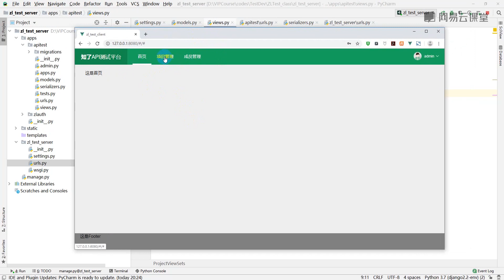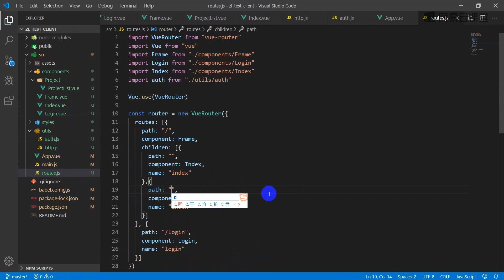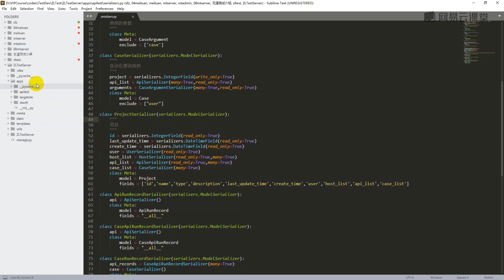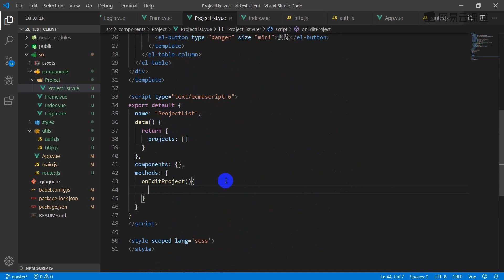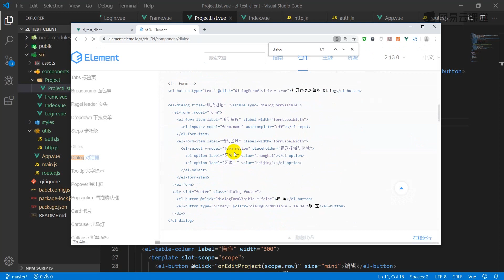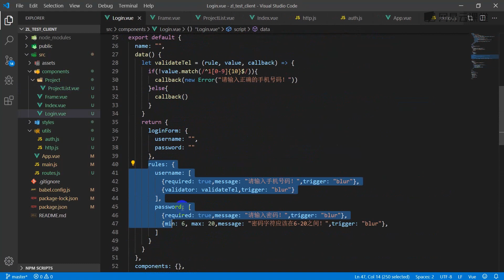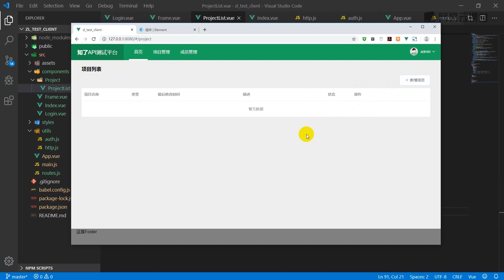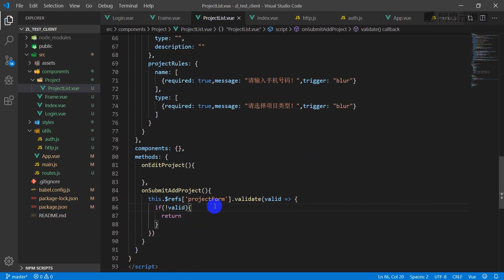[2.1]--【测试平台】添加项目（1）【DRF+Vue实现API自动化测试平台】